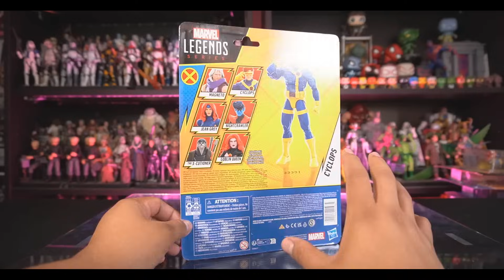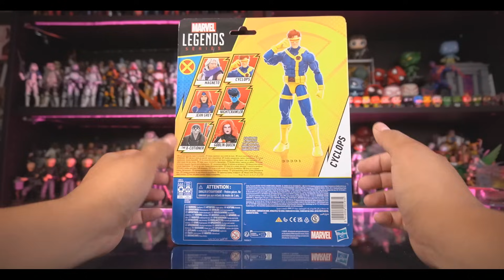Abriendo los Marvel Legends de Magneto y Cyclops de X-Men 97 😱🔥 | El Tio pixel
¡Bienvenido al Tio pixel! Acompáñame en este gran video para abrir las nuevas figuras de Marvel Legends de X-men 97, con las figuras de Magneto y Cyclops. No te lo puedes perder.